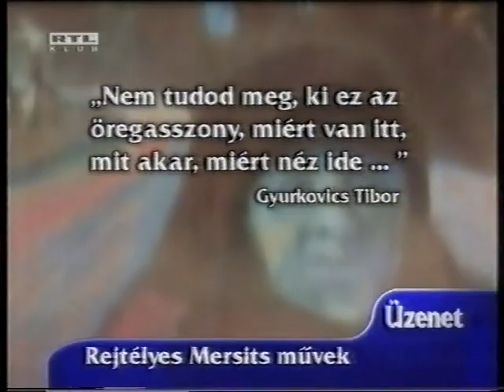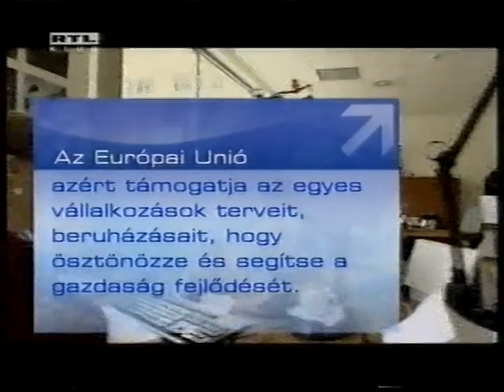RTL Klub - Üzenet, Reflektor magazin, Híradó (2009.09.25.)